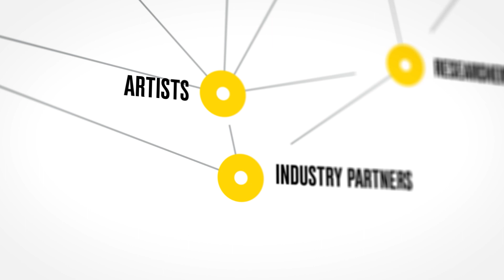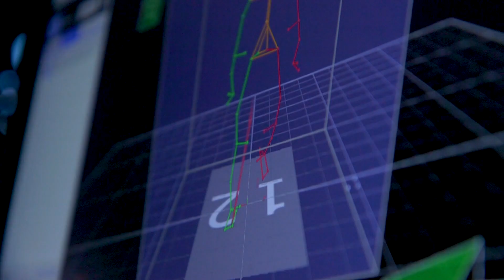Melbourne Connect: Australia's Leading Innovation Precinct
The people, place and program at Melbourne Connect is designed to foster the type of collaboration that can expedite and amplify innovation. It is a project where all participants will be deeply engaged to find innovative solutions for our future challenges and enabled to contribute to greater wellbeing of societies globally.

Melbourne Connect is located on the former Royal Women’s Hospital site, on the corner of Swanston and Grattan Streets.